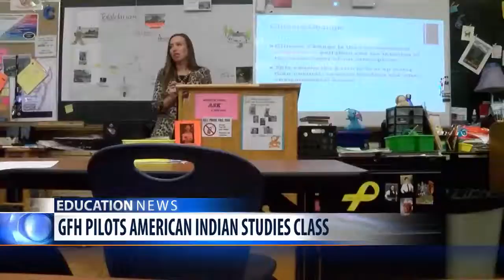Great Falls High pilots first-ever American Indian Studies class